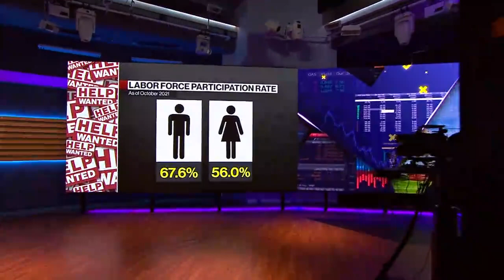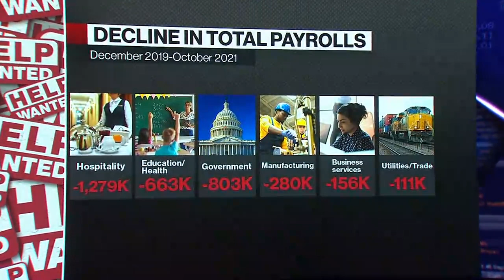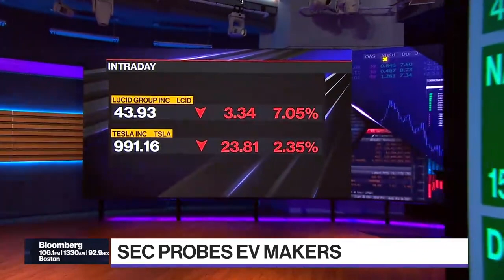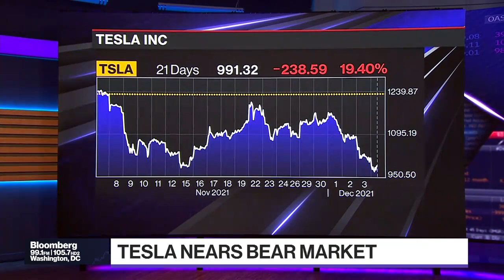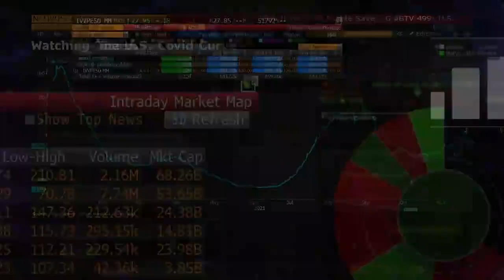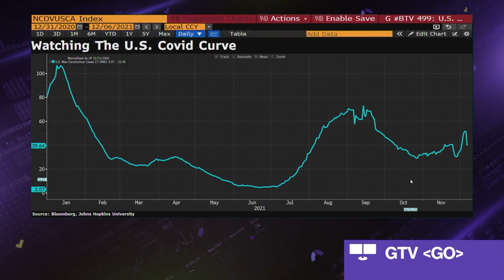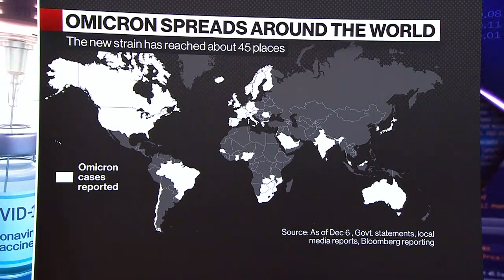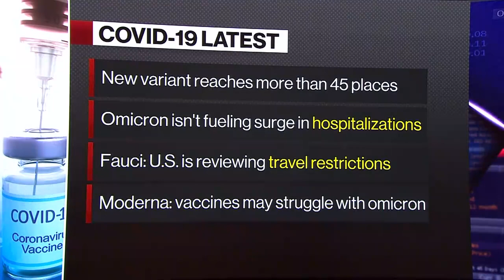Bloomberg Balance of Power 12/06/21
"Bloomberg: Balance of Power" focuses on the intersection of politics and global business.